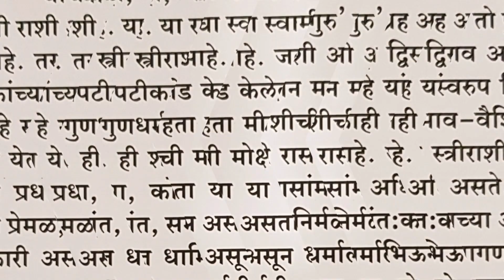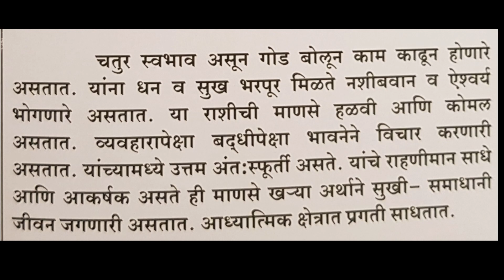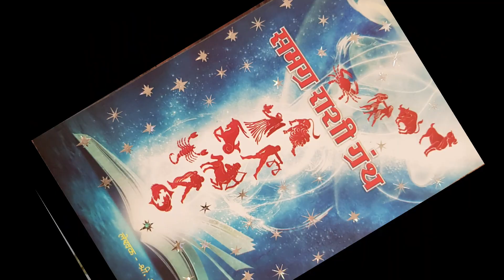मिन राशीबद्दल काही माहिती